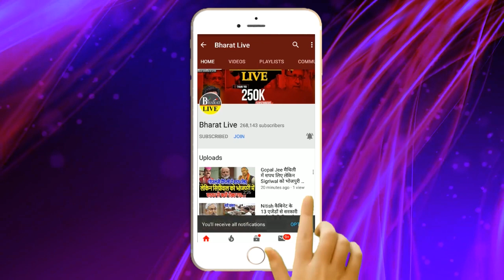भारी बवाल ! BPSC शिक्षक नियुक्ति मे फर्जीवाड़ा का ख़ुलासा होते ही महिला अभीयर्थी ने तेजस्वी-नीतीश...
भारी बवाल ! BPSC शिक्षक नियुक्ति मे फर्जीवाड़ा का ख़ुलासा होते ही महिला अभीयर्थी ने तेजस्वी-नीतीश दोनों को रगड दिया